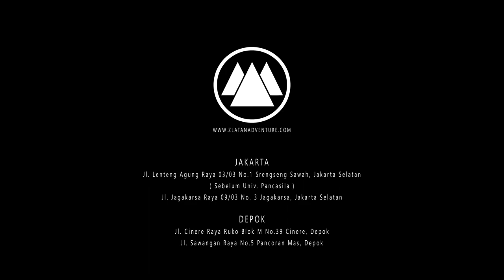5 Kelebihan FJÄLLRÄVEN Men's Keb Jacket, Jaket Gunung Terbaik, TOKO OUTDOOR JAKARTA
Favorit lama di bebatuan, salju, dan segala jenis medan, Keb Jacket pemenang penghargaan kini diperbarui untuk kinerja yang lebih baik. Ini masih merupakan jaket yang andal dan berventilasi baik yang telah menjadi favorit di antara para trekker di seluruh dunia, tetapi sekarang dengan fit yang halus, daya tahan yang lebih baik, dan detail baru yang lebih mudah untuk diperbaiki. Dibuat dari G-1000 Eco yang tahan lama dan kain stretch dan sempurna untuk petualangan trekking dan alpine, sepanjang tahun.

FITUR PRODUK
Dirancang untuk kebebasan bergerak dan daya tahan pada trek yang menantang.
G-1000 Eco pada kap mesin, bahu, depan dan punggung bawah.
Kain stretch berventilasi baik di bagian belakang, lengan dan saku.
Bukaan ventilasi ketiak dengan ritsleting dua arah.
Hood badai dan saku dada yang dapat disesuaikan dengan ritsleting.

Marketplace :
Atau kunjungi store kami di :
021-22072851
(sebelum Univ.Pancasila)
ZLATAN ADVENTURE JAGAKARSA
Jl. Jagakarsa Raya 09/03 No.3 , Jagakarsa, Jakarta Selatan
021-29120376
(Depan Perum Griya Ihsani IV)
ZLATAN ADVENTURE CINERE
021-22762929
ZLATAN ADVENTURE SAWANGAN
Jl. Sawangan Raya 09/01 No.5, Mampang, Pancoran MAS, Kota Depok, Jawa Barat 16433
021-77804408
(depan polsek pancoran mas)